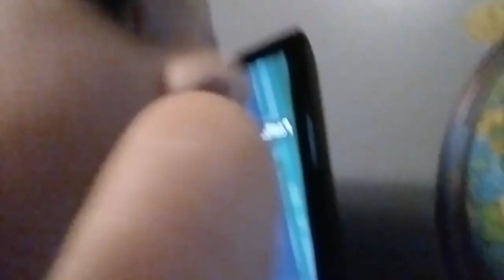flag makrz EP5: Italy🇮🇹